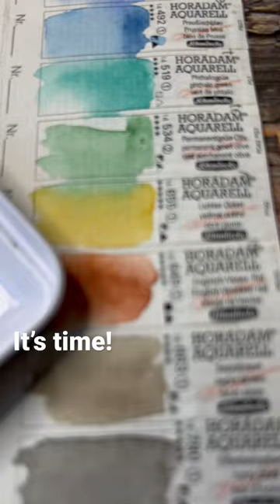Learn to paint Mt. Bierstadt! Today 3pm mountain!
Learn how to paint Colorado’s
14,065 ft Mt. Bierstadt from the view atop Guanella Pass using watercolor and pastel pencils! ￼

I’m excited to use my Arches Cold Pressed travel journal in this video, and I think you will really like it too! ￼ what could be better than Arches Cold Pressed watercolor paper in the perfect format for landscapes?!

Here are the supplies I used;￼ please feel free to shop for your best price and selection, or as always, use what you have on hand. These links are shared simply as a convenience.

SUPPLY LIST:
•Arches Cold Pressed Watercolor Travel Journal

•Princeton Neptune Rou￼nd No. 10

•Assorted Pastel Pencils. I used Derwent, Faber Castell Pitt, and Conté à Paris: